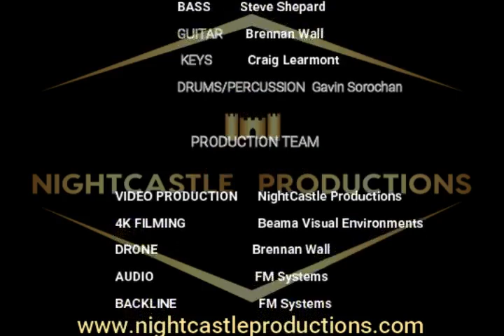NightCastle Productions Presents: FLIGHT BY NIGHT - THE RUSH TRIBUTE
Recorded September 11, 2020 in Calgary, Alberta Canada

Garrett Gregory - Vocals
Steve Shepard - Bass
Brennan Wall - Guitar
Craig Learmont - Keyboards
Gavin Sorochan - Drums and Percussion

SETLIST:
Bastille Day
In The Mood
Anthem
Fly By Night
Closer To The Heart
2112
La Villa Strangiato
The Spirit Of Radio
Freewill
A Passage To Bangkok
The Trees/Xanadu
Tom Sawyer
Red Barchetta
YYZ
Limelight
The Camera Eye
Witch Hunt
Vital Signs